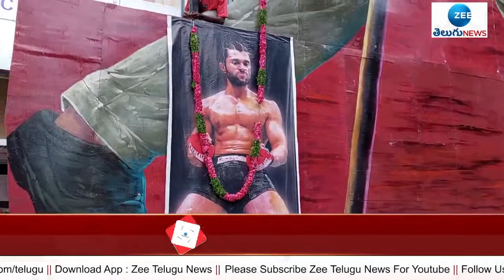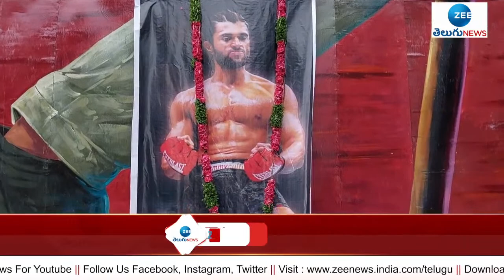Vijay Devarakonda Hungama at Sudharshan Theater | Liger Movie Release | Puri Jagannadh | Zee Telugu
Vijay Devarakonda Liger Hangama at Sudharshan Theater | Liger Movie Response | ZEE Telugu News